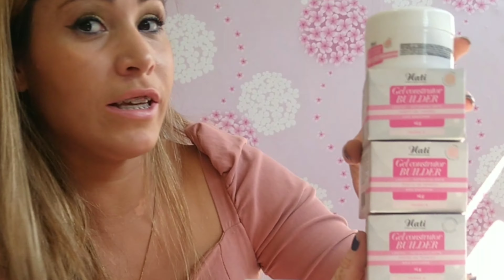LANÇAMENTO NATI COSMÉTICA (MATERIAL PARA ALONGAMENTO DE UNHA)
Você sabia que é possível começar a gerar uma renda extra de forma prática e eficiente? A Kiwify oferece tudo o que você precisa para criar e vender produtos digitais ou físicos sem complicação! Com uma plataforma fácil de usar, você pode começar a vender cursos, e-books, ou até produtos físicos e alcançar pessoas de todo o mundo.

Não é necessário ter experiência em tecnologia – a Kiwify cuida de tudo para você!

Clique no link agora e descubra como começar a ganhar dinheiro com a Kiwify hoje mesmo! Olá meninas tudo bem com vocês 💕
olha só, neste vídeo comprei a linha completa de alongamento da marca Nati
estou super ansiosa para testar e mostrar tudo pra vocês.
aqui neste vídeo mostro os produtos que ela lançou.
não deixem de deixar o seu like 👍🏻
e de se escreverem aqui no canal
ative o 🔔 para receber as novidades em primeira mão ✋